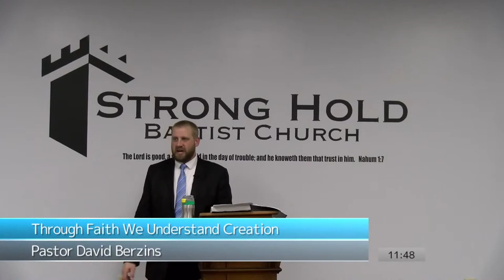Random Process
Full Sermon
Through Faith We Understand Creation